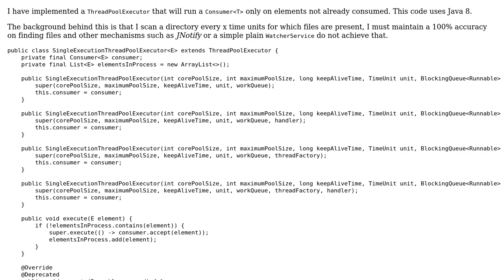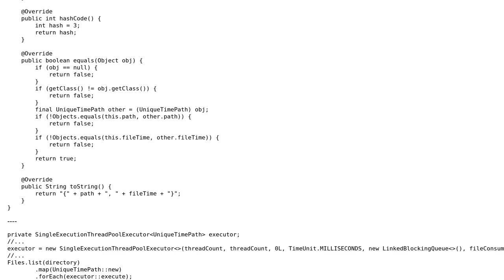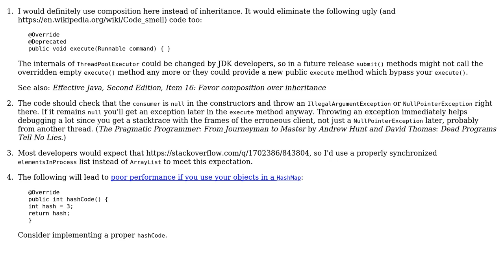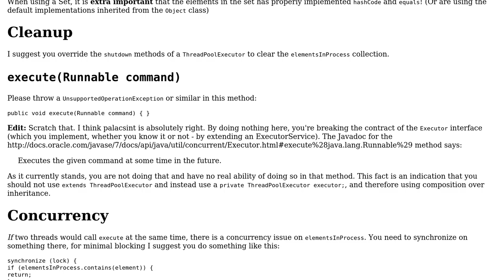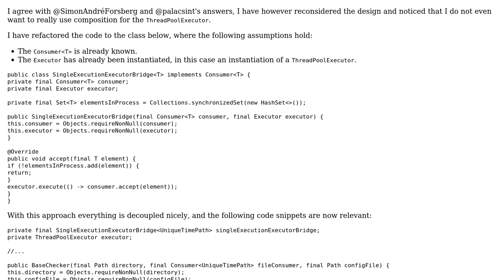Extending ThreadPoolExecutor (3 Solutions!!)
Extending ThreadPoolExecutor

With thanks & praise to God, and with thanks to the many people who have made this project possible! | Content (except music & images) licensed under CC BY-SA | Music | Images & others | With thanks to user skiwi user Simon Forsberg user palacsint and the Stack Exchange Network Trademarks are property of their respective owners. You are responsible for your own actions.